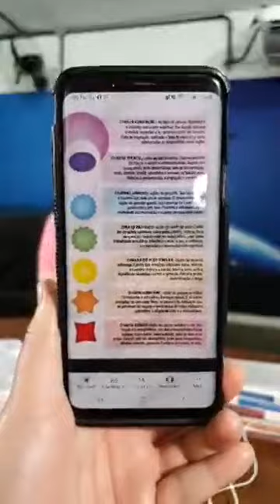Reunião Pública Fábio Barros e Rafael Lavarine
GRUPO ESPÍRITA SEARA DE DEUS
JANGA - PAULISTA - PERNAMBUCO
TEMA -
EXPOSITOR - FABIO BARROS E RAFAEL LAVARINI
 DATA